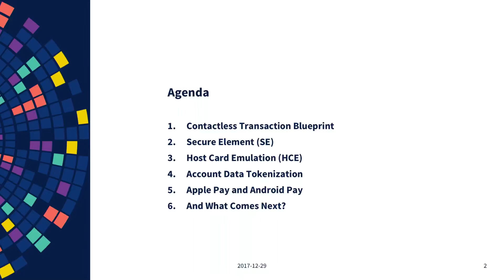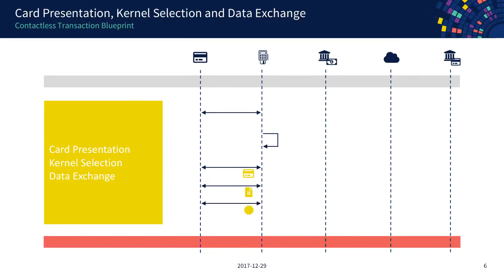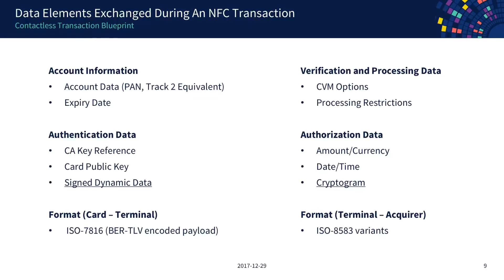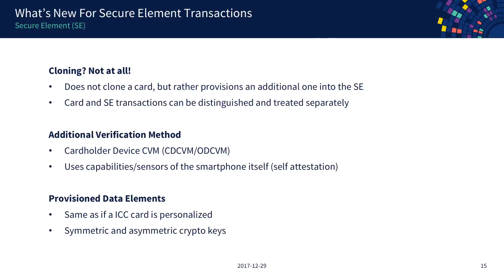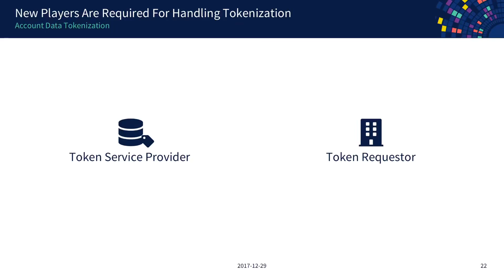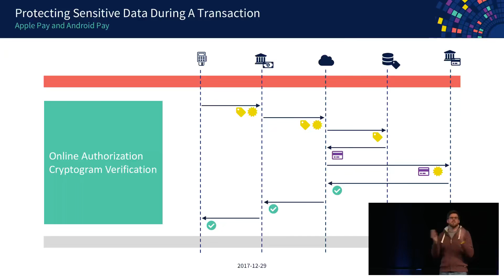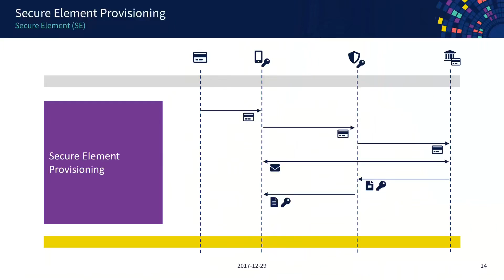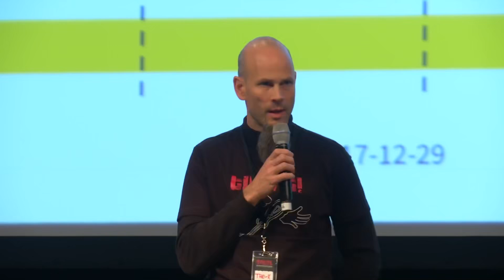34C3 2017 Decoding Contactless Card Payments deutsche Ubersetzung